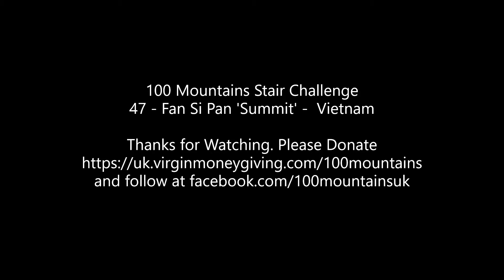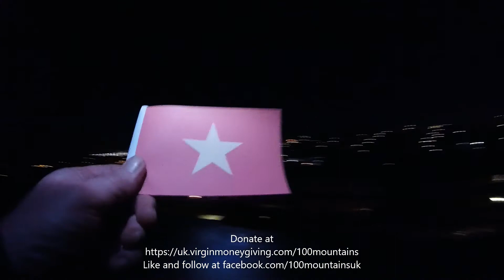47 Fan Si Pan Summit 100 Mountains UK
Mountains climbed: 47
Target:     2,292,593 stairs
                   327,513 flights
Climbed:     725,375 stairs
                   103,625 flights
Evening all,
Ben here👋
 Good rest day yesterday so no post, and 925 flights today, breaking the 800 flight limit, but I got a bit of summit fever with only 116 flights left on number 47. Then i rounded it up to 25 for the sake of another 9 flights.
So another 'Summit' done 47 - Fan Si Pan in Vietnam, beautiful looking mountain.
‘Tomorrow will be a better day’
Ben
100mountainsuk on Instagram
m.me/100mountainsuk
if the
camera and lights are on, there will be climbing soon.